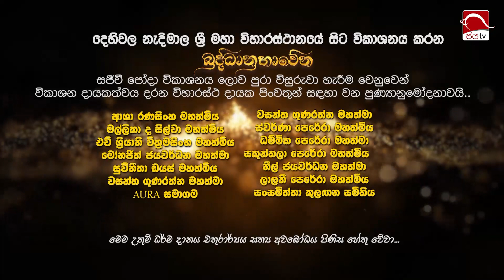ම‍ැදින් පොහෝ දින බුද්ධානුභාවෙන සඳහම් විකාශය | පුජ්‍යපාද පොළොන්නරුවේ චන්දාන්නද ස්වාමීන් වහන්‍සේ